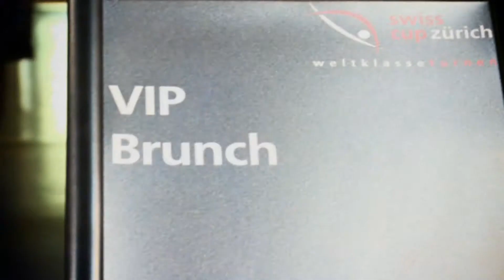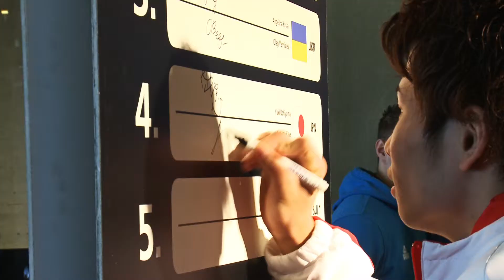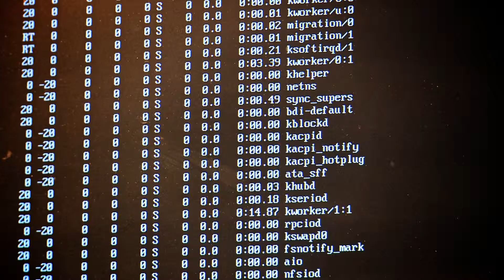Swiss Cup 2015 - Eventfilm - by magicmotions.ch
Weltklasseturnen mit Giulia Steingruber, Claudio Capelli, Fabian Hambüchen, Elisabeth Seitz und weiteren Turnstars.